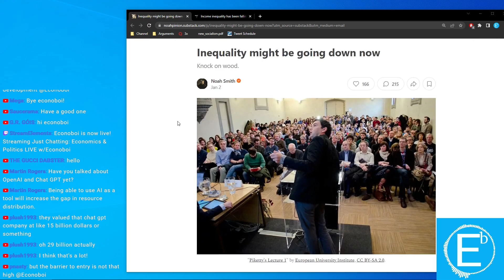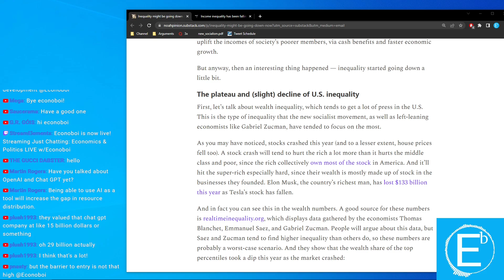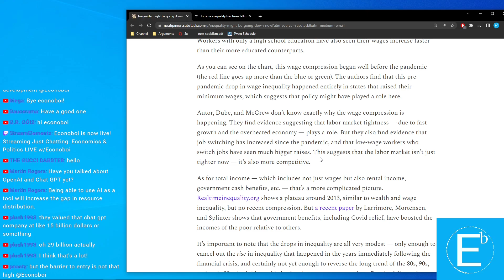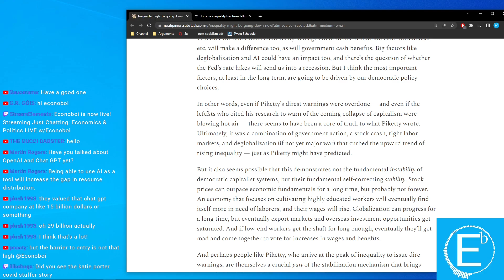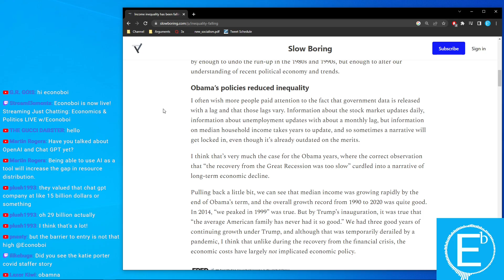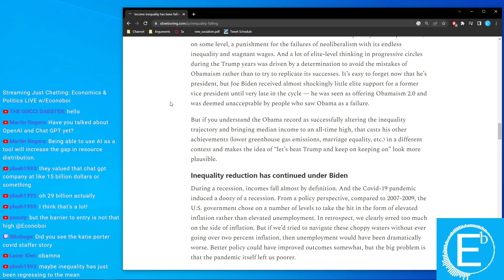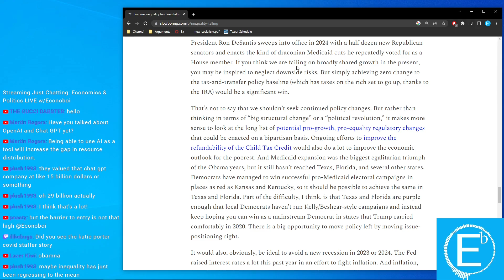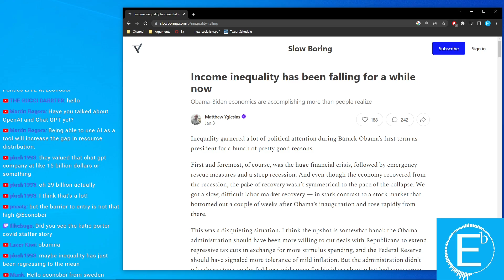Is income inequality actually decreasing? | ft. Articles from Noah Smith & Matthew Yglesias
0:00 Introduction
0:52 Noah Smith Article
13:47 Matthew Yglesias Article
26:57 My Thoughts